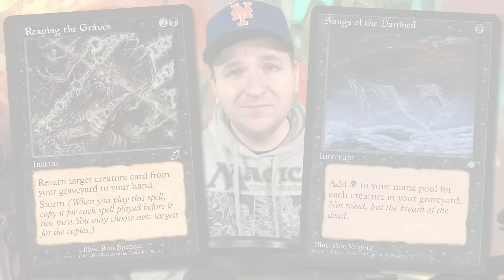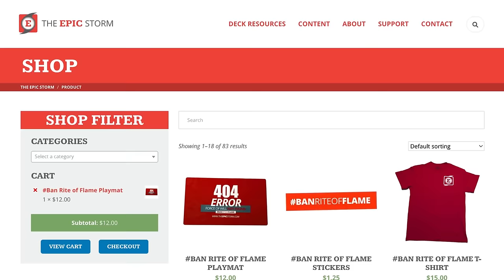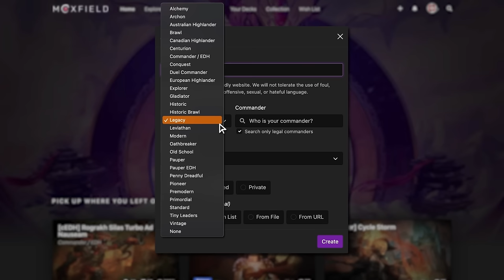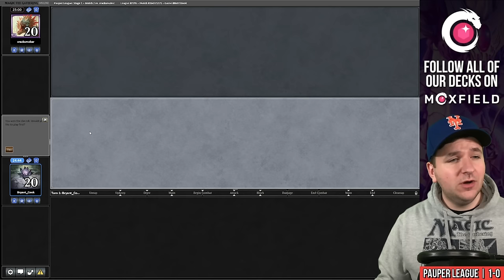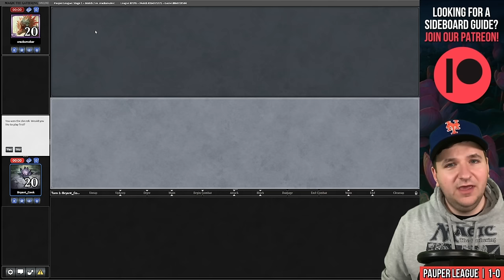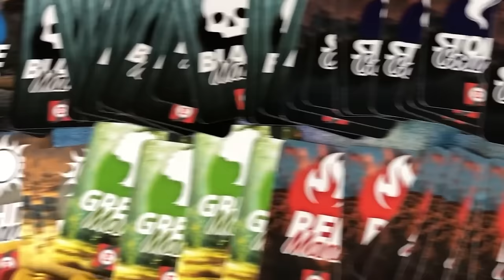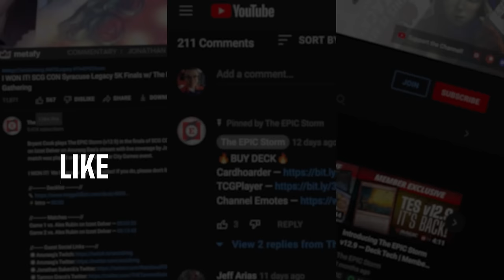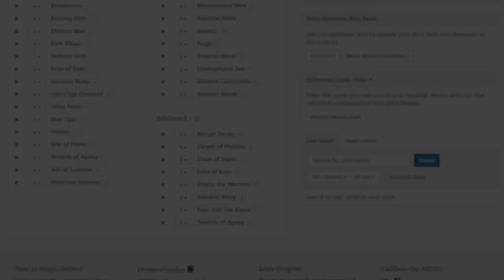🏆 UNDEFEATED 🏆 EVERY DAY I'M CYCLIN'! Post-Ban Pauper Cycle Storm Combo | Magic: The Gathering MTG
Bryant Cook plays Cycle Storm in a Pauper League on Magic: The Gathering Online! These matches were played on: 12/15/23

EVERY DAY I'M CYCLIN'! If you're unfamiliar with Cycle Storm, it's a deck that uses cycling creatures early to draw through your deck to find a Songs of the Damned and then cast some spells into a large Reaping the Graves! At this point, you cycle all of those creatures again and again. Repeat this process until your Songs of the Damned make a bunch of mana.

Now, you can cast Drannith Stingers! At this point, cycle more cards and win the game (even with creature removal on the stack!).

In today's video, we're playing Deadly Dispute from Dungeons & Dragons: Adventures in the Forgotten Realms (MTG AFR) as a card that provides both speed and consistency! The most important factor of this card is that it also color-fixes for us that we don't need to play Blood Celebrant. How good is Cycle Storm in the post-ban Pauper world? We're going to find out!

00:00 — Intro
00:15 — Deck Tech
02:20 — Round 1 vs. manigoldo888 with Walls Combo
13:06 — Round 2 vs. cracksmoker with Izzet Terror
28:41 — Round 3 vs. seasonofmists with Turbo Fog
36:41 — Round 4 vs. OlavoJusMTM with Dimir Faeries
45:30 — Round 5 vs. prentis with Burn
57:20 — Wrap-up